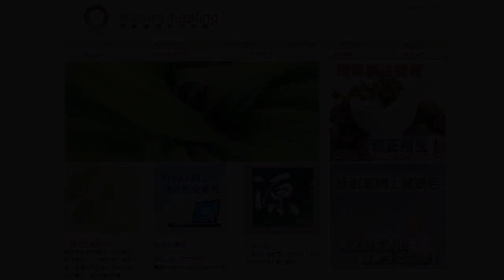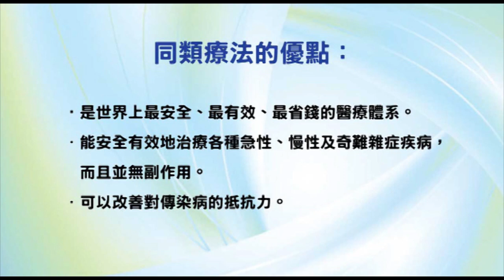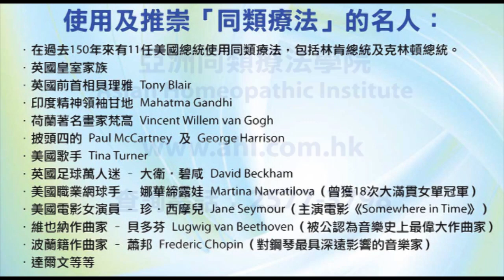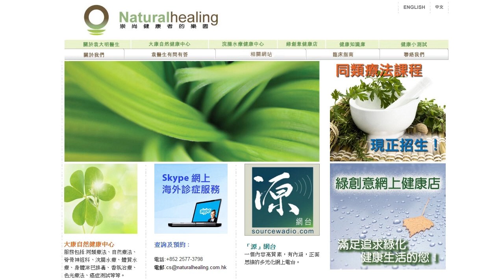《靈丹妙藥的同類療法》- EP036 - 教宗十字蜘蛛 Aranea Diadema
今集袁醫生會介紹以下的同類療劑：教宗十字蜘蛛 Aranea Diadema（又名 Papal-Cross Spider）。

適合厭惡潮濕環境的濕性體質病人。主要用於治療肺癆或肺癌吐血、週期性神經痛等。

--- 荷蘭畫家：梵高 Vincent Willem van Gogh

--- 美國職業網球手：娜華締露娃Martina Navratilova（曾奪取 18 次大滿貫女單冠軍）

--- 美國女演員：珍．西摩兒 Jane Seymour（主演電影 Somewhere in Time）

--- 維也納作曲家：貝多芬 Lugwig van Beethoven（被公認為音樂史上最偉大作曲家）